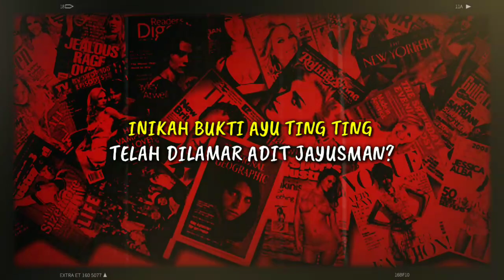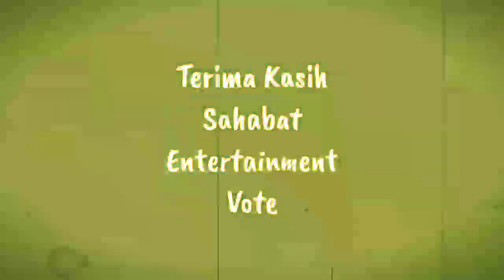INIKAH BUKTI AYU TING TING TELAH DILAMAR ADIT JAYUSMAN?